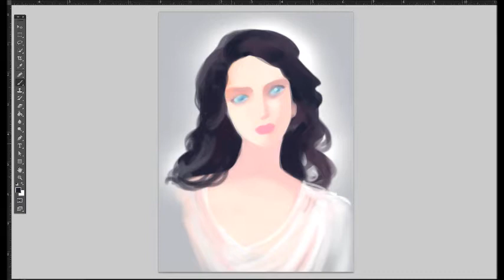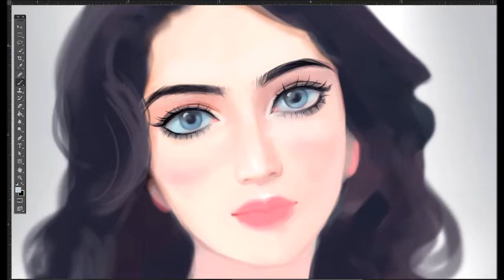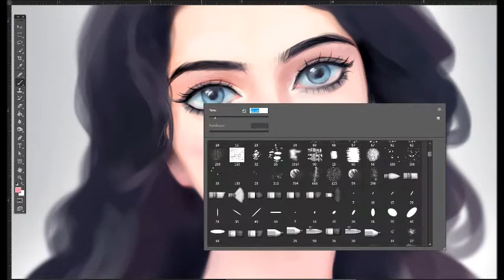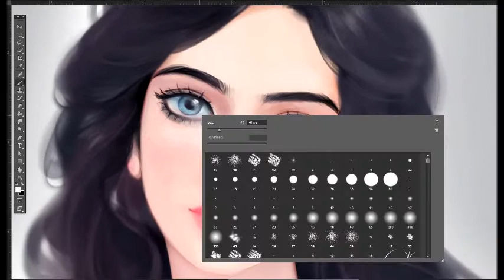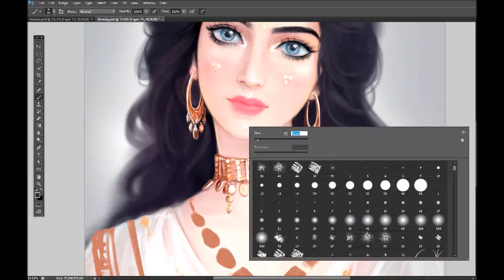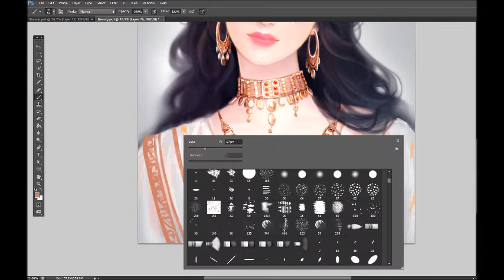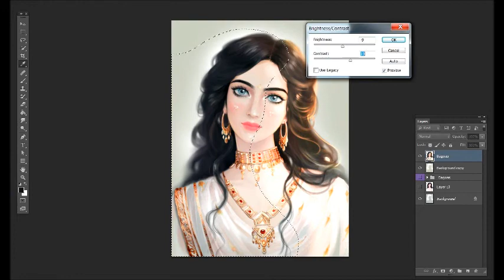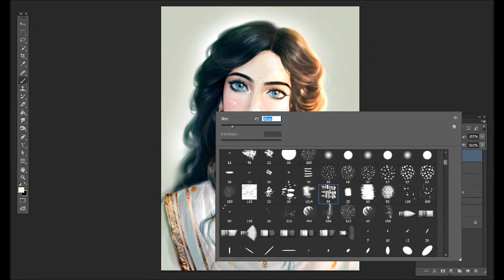Bagoas the Persian Boy - Painting Process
Art by Elveo

2:50 - Homeyra - Vaghti Ke Rafti Mordam (حمیرا - وقتی که رفتی مردم)
7:20 - Hamid Hiraad - Khoda
9:53 - Sima Bina - Shaftaloo Foroosh - سیما بینا - شفتالو فروش
13:00 - Shabnami Surayo - Paymana bedeh